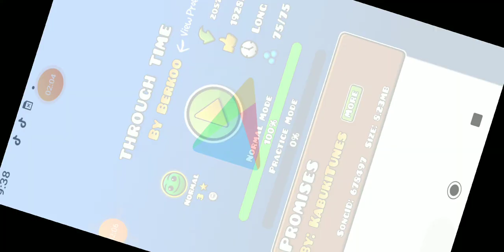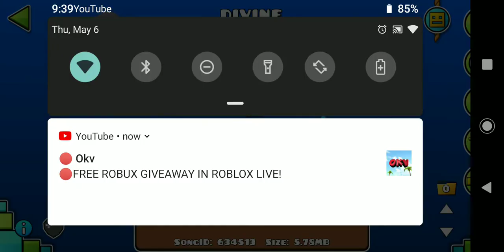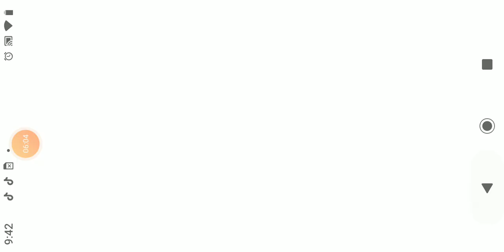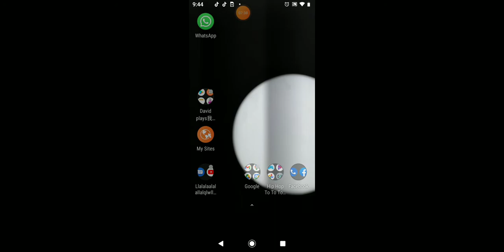Rice and younger brother wake up part 2